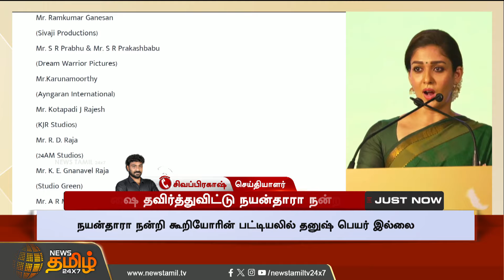தனுஷை தவிர்த்துவிட்டு நயன்தாரா நன்றி | Nayanthara | Dhanush